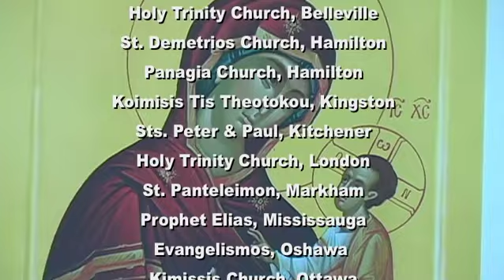Orthodox Voice (August 18, 2019): 9th Sunday of Matthew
Orthodox Voice -- August 18, 2019